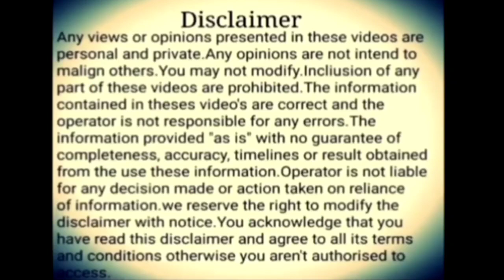খনার বচন / জন্মবার ফল / Birthday Result / Khonar Bachon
খনার বচন জ্যোতিষ
জন্মবার ফল
অর্থসহ খনার বচন
# ব্যাখ্যা সহ খনার বচন